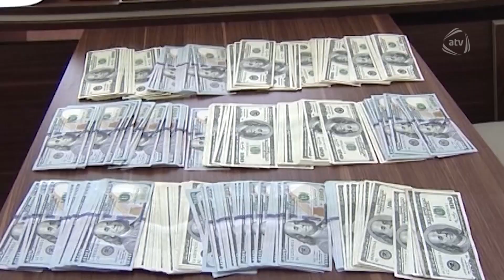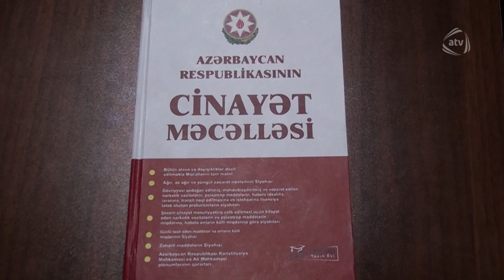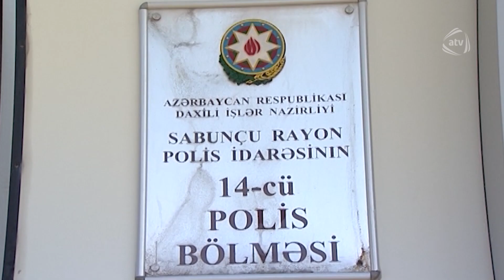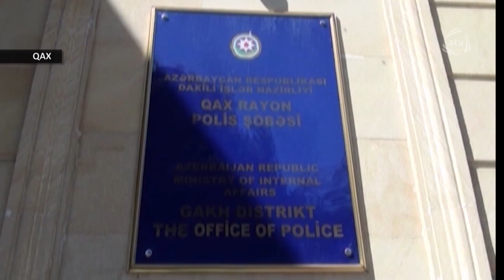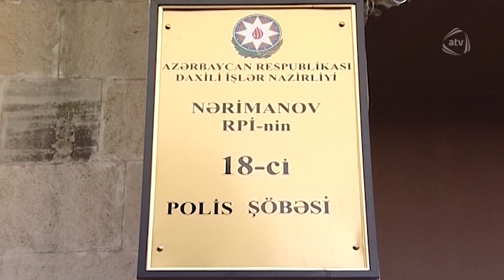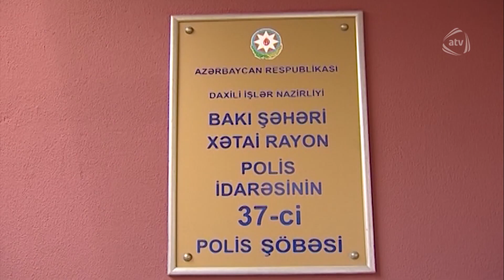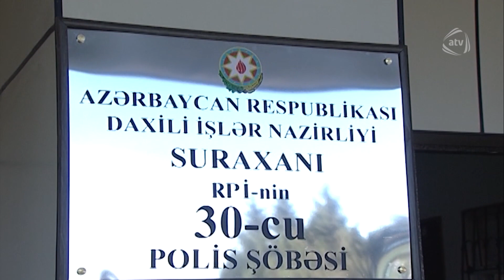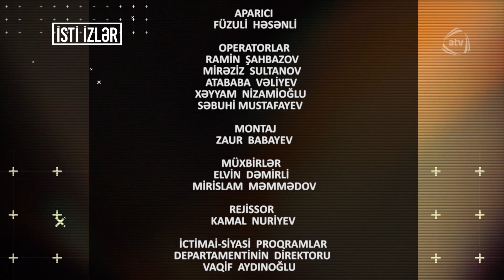Isti izlər (10.06.2018)